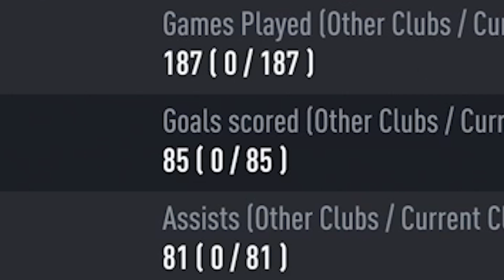THE BEST DRIBBLER I'VE WITNESSED = RANK 1 CONFIRMED?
The RTG dominates Weekend League when Gucci returns.